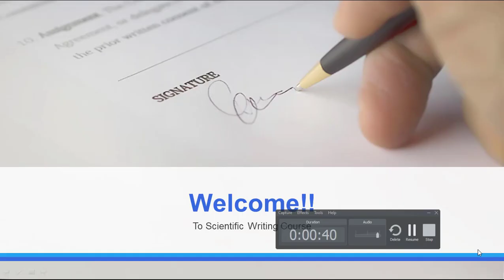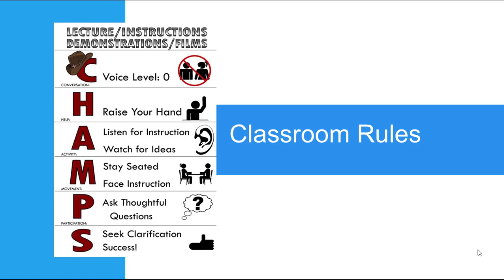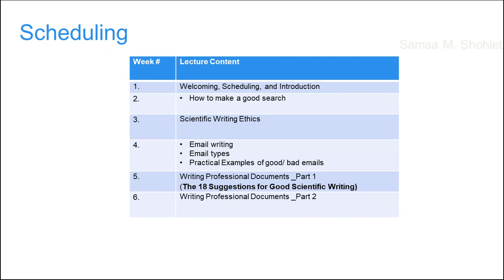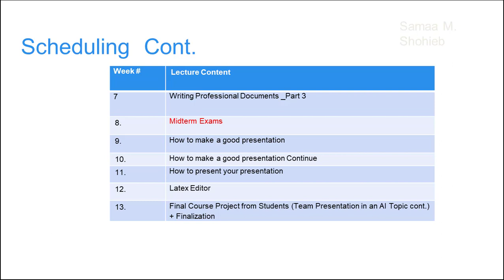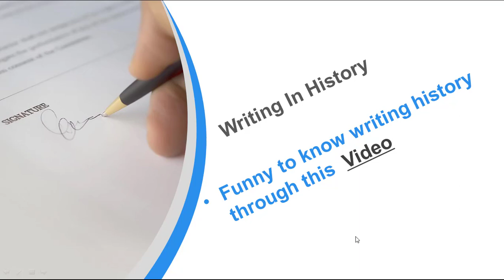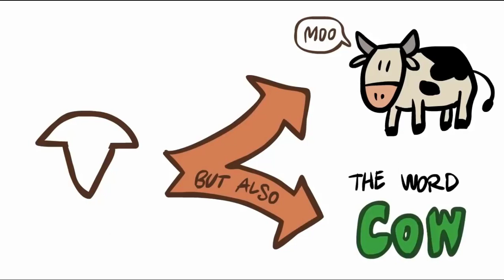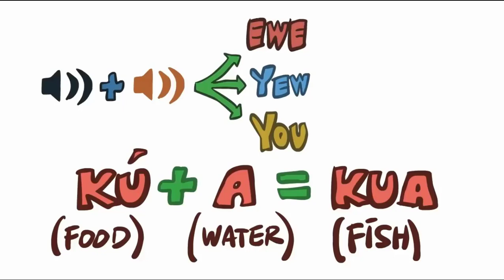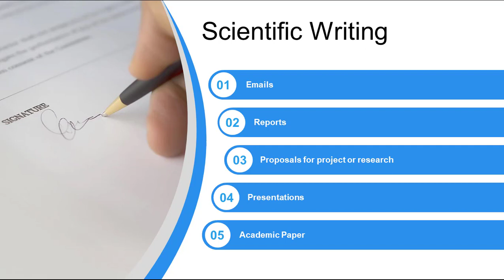Techniques of Scientific Writing _ Lecture 1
AI_ Program_ Scientific Writing _ Lecture 1